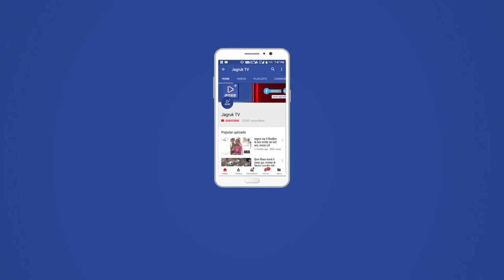JAGRUK TV : जालोर | नवरात्र महोत्सव को लेकर जिलेभर में जमने लगी गरबो की रंगत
नवरात्र महोत्सव को लेकर जिलेभर में जमने लगी गरबो की रंगत, युवक-युवतियों में गरबो का उत्साह देर रात तक पांडालो में गुजराती धुनों पर खनकती रही डाडीया की खनक। शारदीय नवरात्रा महोत्सव को लेकर आज सोमवार को देर रात तक शहर के गली गली मोहल्लों में गुजराती गीतो पर गरबा नृत्य की धूम रही। वहीं सजधज कर महिलाएं एवं  युवतियां देर रात तक डांडिया खेलती नजर आई।